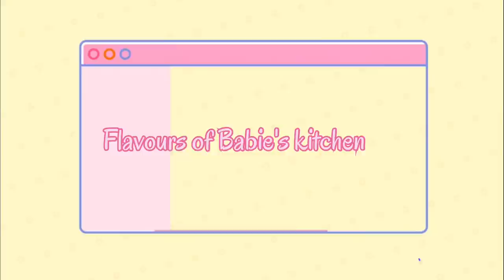Mukbang / Mizo Nu & Aussie Pa/ vawksa/kaikuang/ salad/ behlawi rep bai/sangha kan/ North-east India